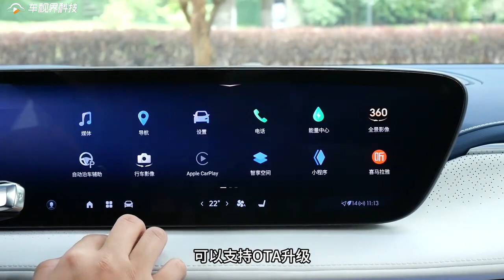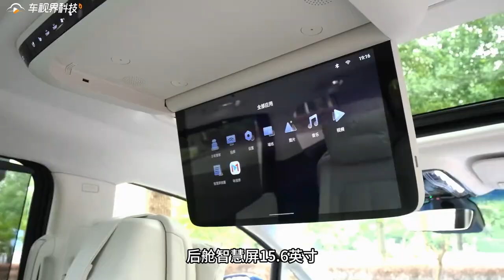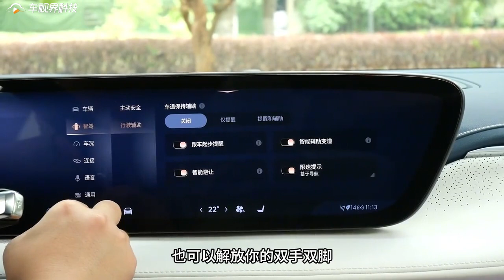别克大商务，带你发家致富！试驾别克GL8陆尊插混版